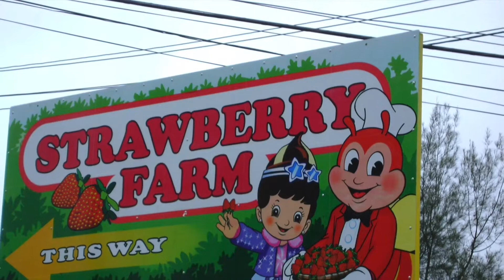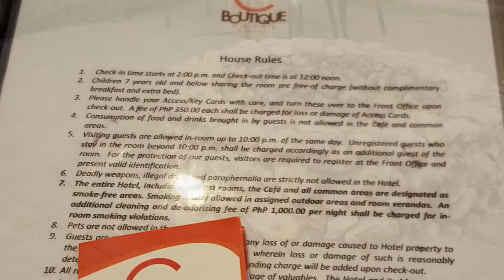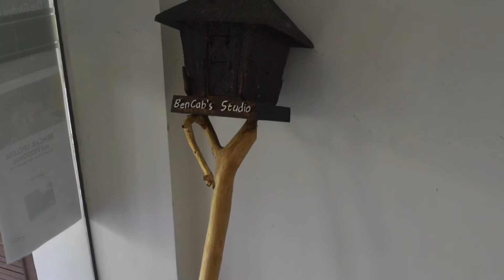Breathtaking Baguio | AMC VLOGS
Hello, everyone! Welcome to AMC Vlogs!

On today's video, we'll bring you to:

📍Baguio's Lion Head
📍Strawberry Farm (side trip to La Trinidad, Benguet)
📍C Boutique Hotel
📍The Mansion
📍Mines View Park
📍BenCab Museum

This was a pre-"P" (or before "C19") trip of our family to Baguio. Purpose of this video is to have a virtual tour while stuck at home. This helps families like mine to battle being "homesick" while travel restrictions are still in place in the country we're currently residing, resulting to not being able to go back to the Philippines for a quick vacay (like we used. This is due to the current situation of the world).

Baguio City, Benguet
La Trinidad, Benguet